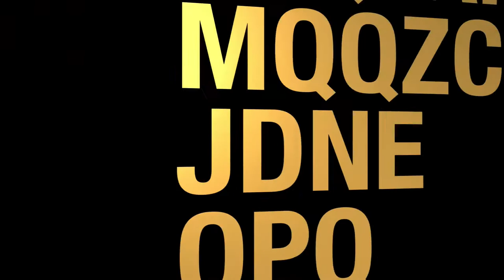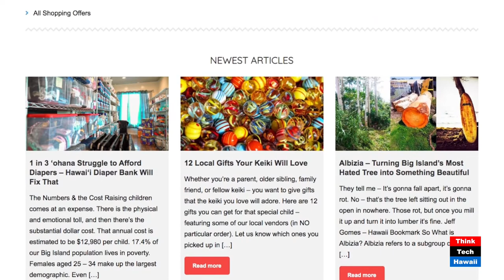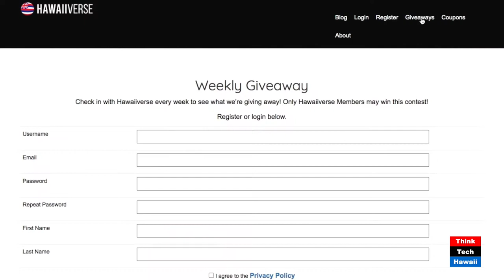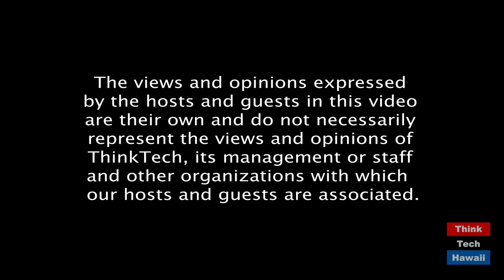Hawaiiverse launched to boost local small businesses (Community Matters)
A new online business showcasing local vendors.  The host for this episode is Jay Fidell.  The guest for this episode is Jared Kushi.

Jared Kushi, a co-founder of Hawaiiverse, will help uks understand how it came about and what it hopes to do in the local market.